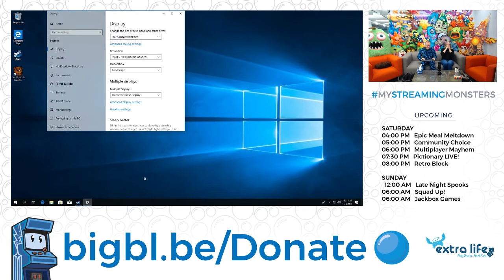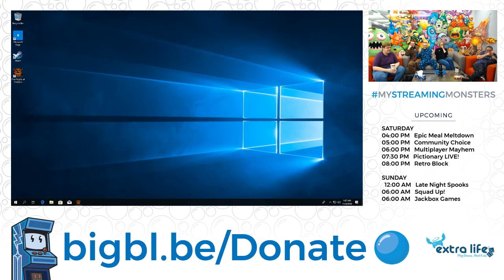Extra Life 2018 - Late Night Spooks Highlights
The Big Blue Bubble Extra Life team bonds over some frights and scares while playing late night spooky games during the 25 hour Extra Life live stream. Check out our Extra Life 2018 playlist for more live stream highlights

Miss the stream? You can still donate to the Big Blue Bubble Extra Life team to help support the Children's Health Foundation

FOLLOW BIG BLUE BUBBLE